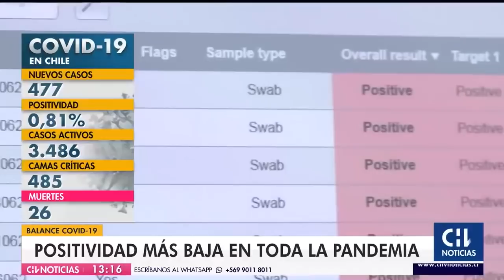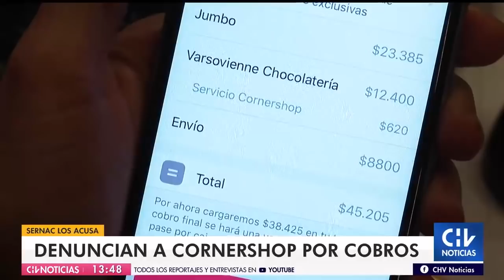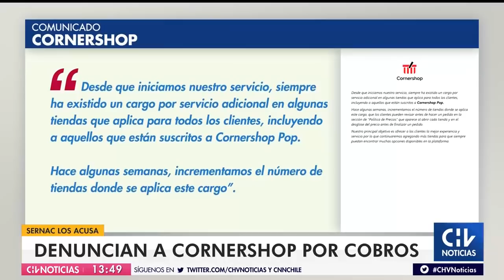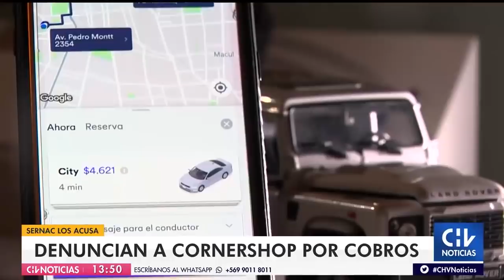CHV Noticias Tarde | Sábado 4 de septiembre de 2021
Revisa las informaciones de este sábado 4 de septiembre en una nueva edición de CHV Noticias Tarde

Conduce: Sebastián Aguirre.